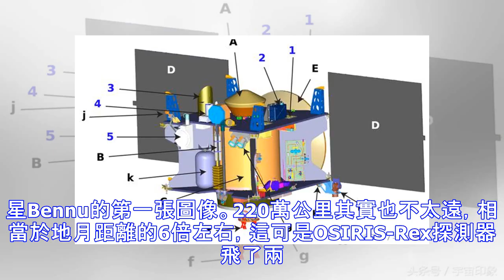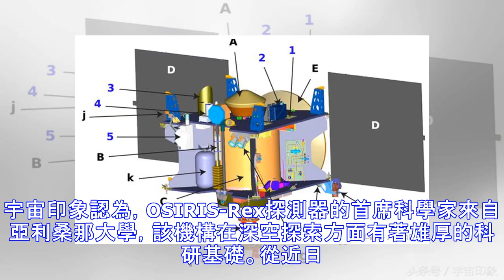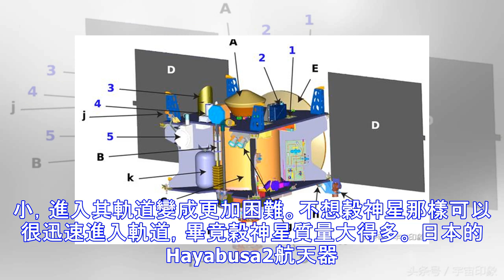飛了兩年終於看到它真面目，再過五年返回地球，人類準備動手了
宇宙印象 深度科普欄目第723期近日美國宇航局OSIRIS-Rex探測器抵達距離目標220萬公里的位置上，拍攝到小行星Bennu的第一張圖像。220萬公里其實也不太遠，相當於地月距離的6倍左右，這可是OSIRIS-Rex探測器飛了兩年之後終於看到它的真面目。OSIRIS-Rex探測器的目的是在這顆小行星上進行採樣，然後返回地球，任務發射時間為2016年9月，如今已經兩年多了。 小行星Bennu也是被美國宇航局選中的目標，其直徑大約在500米，這個級別的小行星算是對地球威脅較大，因為直徑沒有達到公里級別，在小行星帶上的保有量還有相當大的。數百米直徑的小行星無法摧毀地球文明，但可以造成嚴重的局部災...